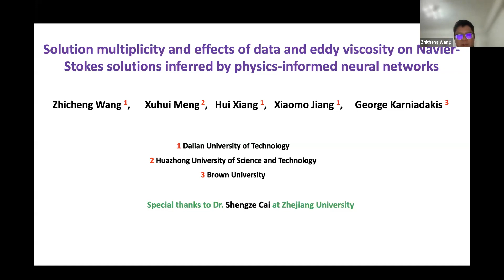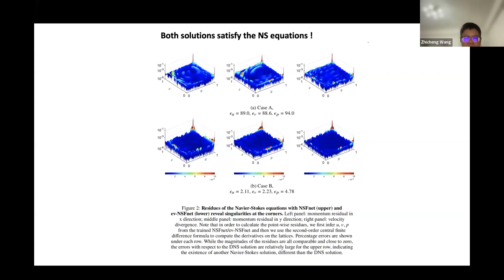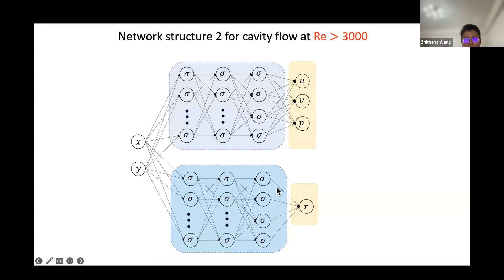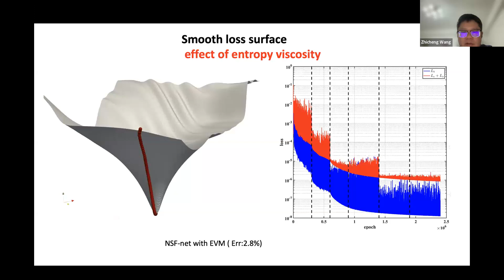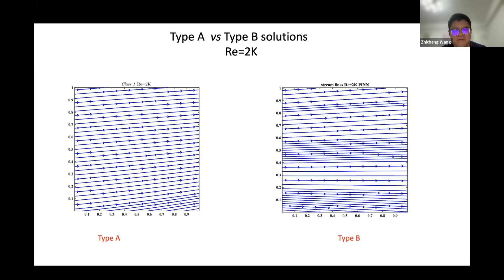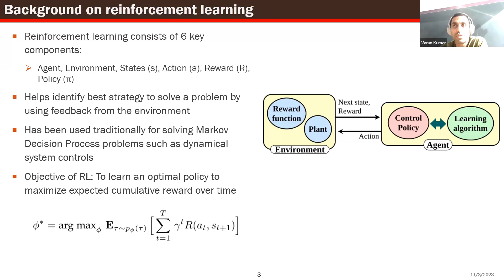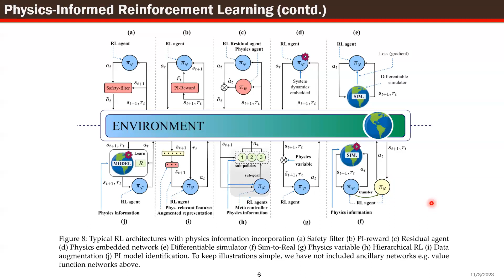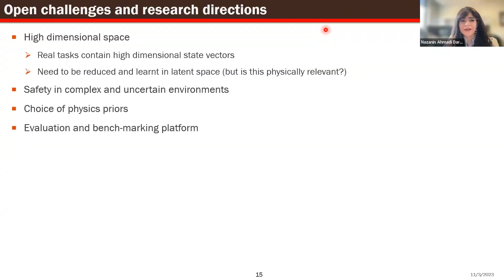Navier-Stokes by PINNs || Physics Informed Reinforcement Learning || Seminar on November 3, 2023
Speakers, institutes & titles
1) Zhicheng Wang, Dalian University of Technology, Solution multiplicity and effects of data and eddy viscosity on Navier-Stokes solutions inferred by physics-informed neural networks.
2) Varun Kumar, Brown University, A Survey on Physics Informed Reinforcement Learning: Review and Open Problems (Paper Review).